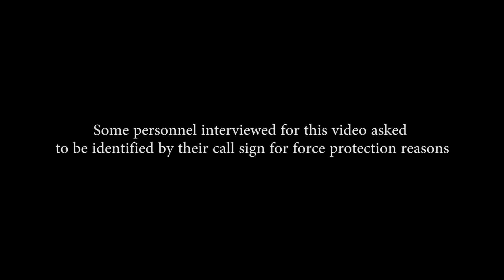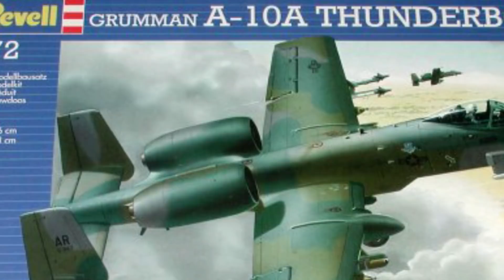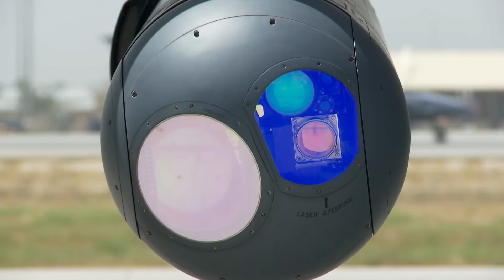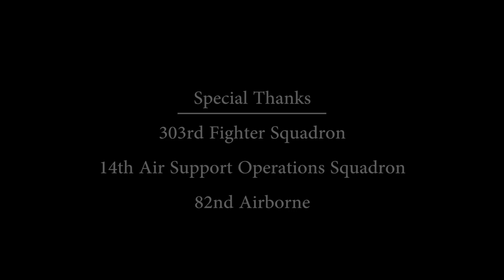A10 Warthog close in ground combat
The A10 Thunderbolt was designed for ground combat and is the best aircraft for it's purpose. Thousand of service men and women around the world owe their lives to this aircraft and the pilots and crews who fly and maintain them.